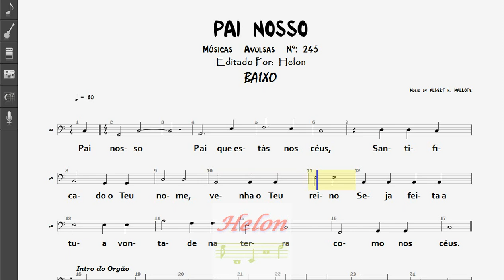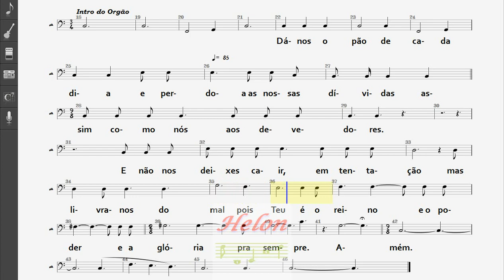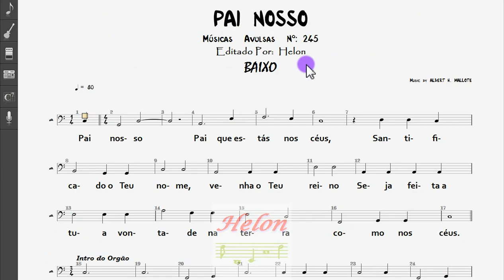245- PAI NOSSO - BAIXO